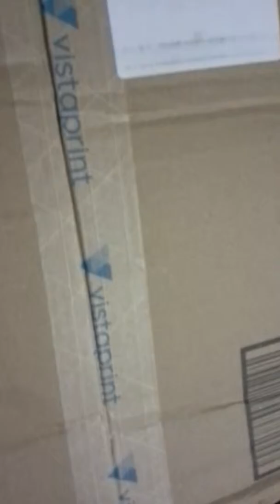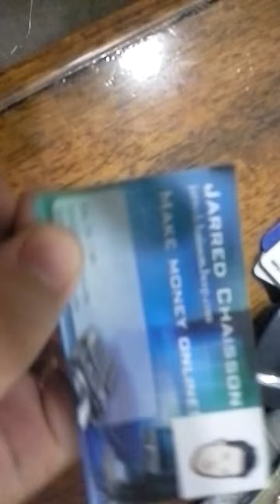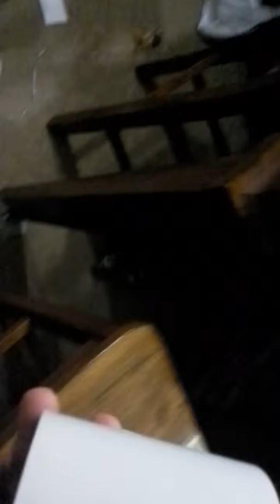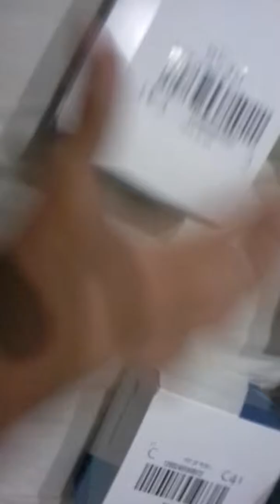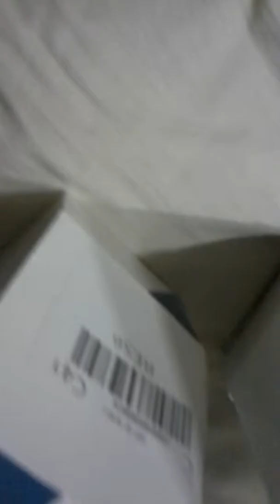finally got my vista print box! (vista box opening)